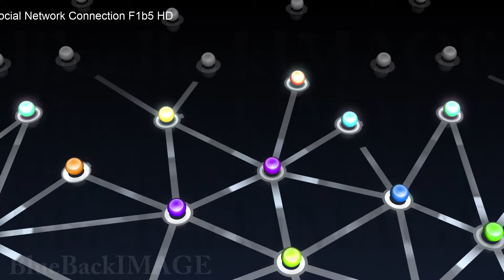SNS ネットワーク 繋がり ソーシャルネットワーキング Social Network Connection F1b5 HD